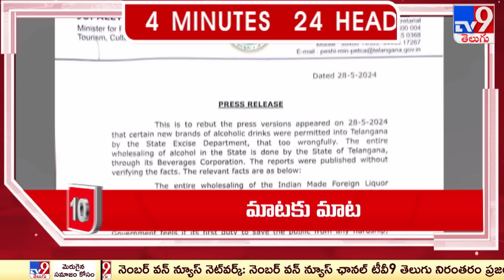4 Minutes 24 Headlines | 9 AM | 29-05-2024 - TV9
4 Minutes 24 Headlines | 9 AM | 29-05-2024 - TV9